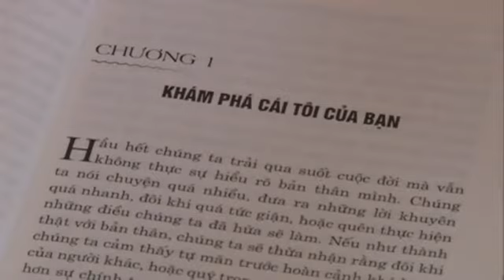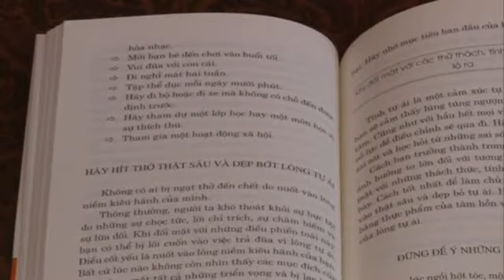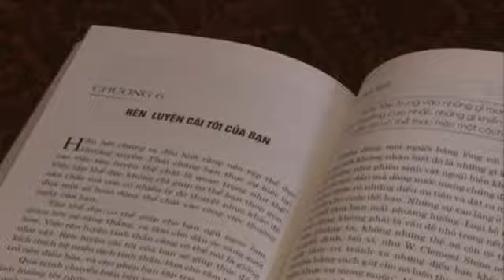Giới thiệu sách: Hãy làm chủ cái tôi của bạn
Thư viện tỉnh Lâm Đồng giới thiệu sách Hãy làm chủ cái tôi của bạn trên đài Phát thanh Truyền hình tỉnh Lâm Đồng ngày 19/3/2018 trong chuyên mục Câu lạc bộ Văn nghệ